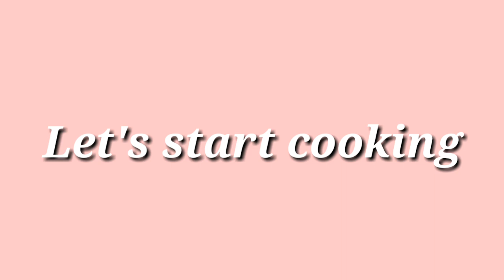TABLIA CAKE WITHOUT OVEN | HOW TO COOK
TABLIA CAKE WITHOUT OVEN | HOW TO COOK napaka daling lutoin at patok na patok sa bulsa bukod sa mura pa mga ingredients I'm sure uulit ulitin mo na gumawa nito.

Ingredients:

3 Sachet of Tablia
1 whole egg
cooking oil
condensed milk

I hope you enjoy this video, at sana may natutunan ka sa araw na to.